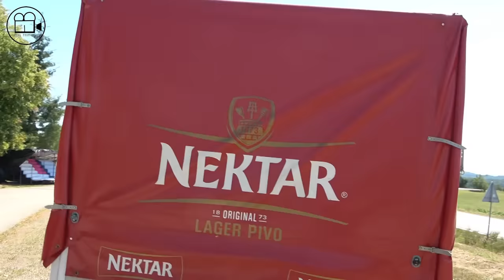Po državah bivše Jugoslavije še vozi nekaj starejših tovornjakov TAM, FAP, Mercedes …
Ko smo se odpravljali na potovanje po državah bivše Jugoslavije, smo pričakovali, da tam vozi še velioko starih tovornjakov. Izkazalo se je, da so tamkajšnji lastniki svoje flote posodobili, in da je več kot 30 let starih tovornjakov relativno malo. Kljub temu smo jih našli dovolj, da ugotavljamo, da je bila pot uspešna. Videli smo stare FAP-e, TAM-e, Mercedese in druge, ki svojim lastnikom še vedno zvesto služijo in zabeležili delčke njihovih zgodb. Vsem hvala za sodelovanje.